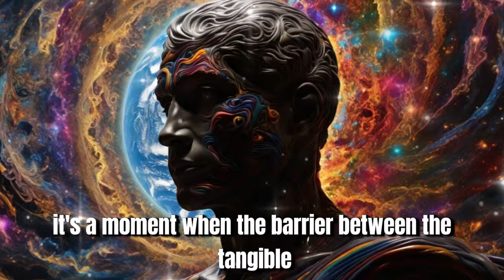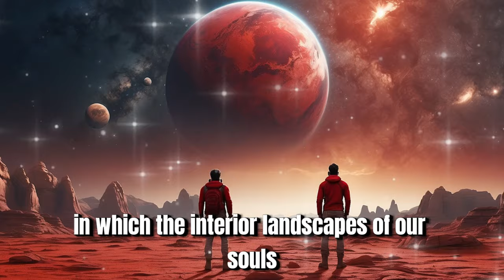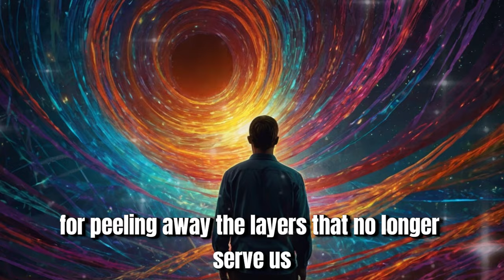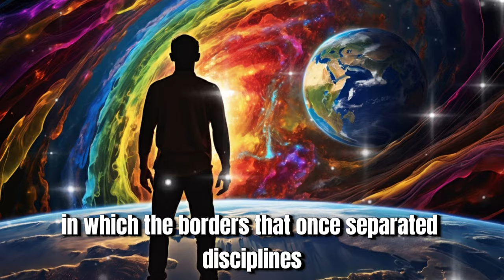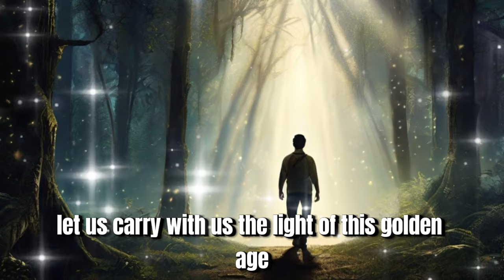Prepare for the 3 Days of Darkness: The Dawn of the Golden Age Begins!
Prepare for the "Three Days of Darkness" – a pivotal event marking the beginning of the Golden Age. In this video, we delve into the prophecies and spiritual significance behind this profound occurrence. Discover what the three days of darkness mean for humanity and how it signals the dawn of a new era.

We'll explore ancient texts, channelled messages, and spiritual insights that explain the transformation our world is about to undergo. Whether you are a believer in spiritual awakening or simply curious about this phenomenon, this video offers valuable information and guidance on how to navigate these coming changes.

Key Topics Covered:

Three Days of Darkness Prophecy Explained
Spiritual Awakening and the Golden Age
How to Prepare for the Three Days of Darkness
The Role of Higher Vibrations in the Coming Age
Insights from Ancient Prophecies and Modern Spiritual Leaders

Understand the spiritual and physical impact of the Three Days of Darkness.
Learn practical steps to prepare yourself and your loved ones.
Gain a deeper understanding of the transition into the Golden Age.
Explore the connection between this event and the rise in global consciousness.

High CPC Keywords:
Three Days of Darkness, Golden Age, Spiritual Awakening, Ancient Prophecies, Spiritual Guidance

Low Competition Keywords:
Higher Vibrations, Spiritual Transformation, Global Consciousness, New Era

High Searchable Keywords:
Three Days of Darkness Explained, Preparing for the Three Days of Darkness, Spiritual Insights on the Golden Age

Embark on this enlightening journey with us and be ready for the transformative times ahead. 🌟